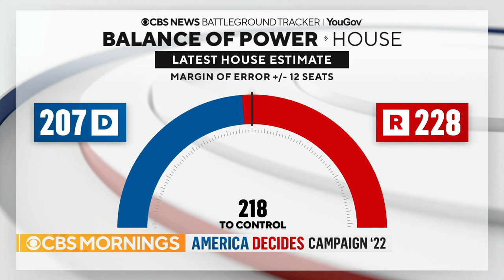Democrat Elaine Luria defends seat in toss-up district in Virginia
Virginia Democrat Elaine Luria is the only Democrat on the House's Jan. 6 committee who is defending her seat in a toss-up district. She is fighting off a Republican challenge from state Senator Jen Kiggans. Scott MacFarlane reports.